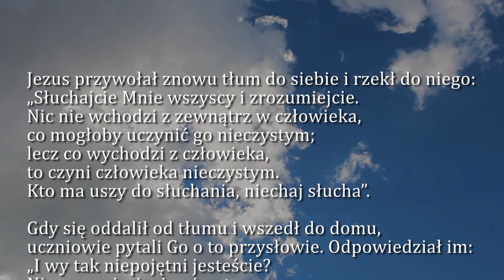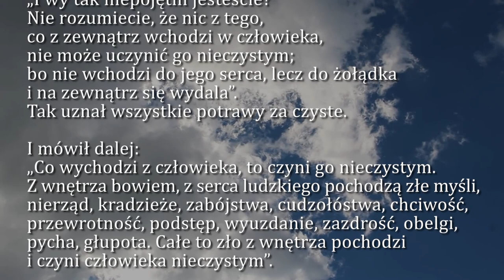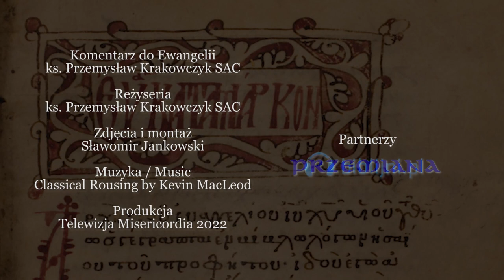Dobra Nowina na dziś | 9 lutego - Środa, V tyg. zwykłego